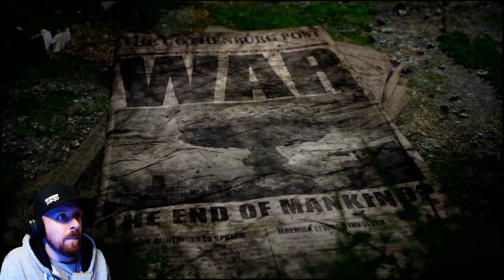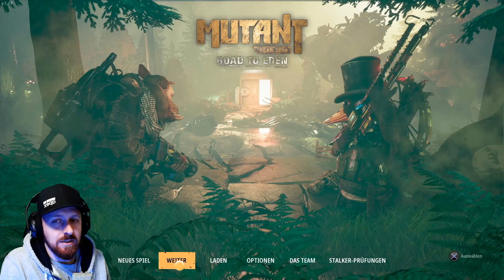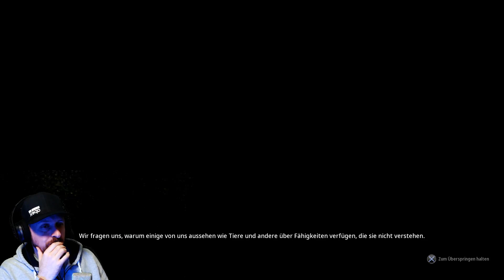[10] Mutant Year Zero: Road to Eden | Let’s play LIVE 🔴 | Wir befreien Hammon!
Ein postapokalyptisches Setting, wie ich es liebe, taktische rundenbasierte Kämpfe à la XCOM und ein verdammt cooles Charakter-Design versprechen viele spannende Stunden!

Mutant Year Zero: Road to Eden bietet einen gelungenen Mix aus Rollenspiel in Fallout-Manier und eben dem XCOM-Kampfsystem.

Das Videospiel basiert auf dem Realm des schwedischen Tabletop-Rollenspiels "Mutant", dessen letzte Edition das namensgebende Mutant Year Zero (Mutant - År Noll) war. Klassifiziert wird das Ganze in den Genres post-apocalypse, cyberpunk, space opera und passt somit perfekt in mein Beuteschema.

Viel Spaß mit dem Let's Play — auf geht's los!